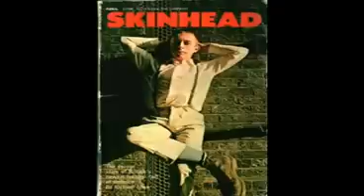Skinhead - Old School Impressions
these are the boys :-)